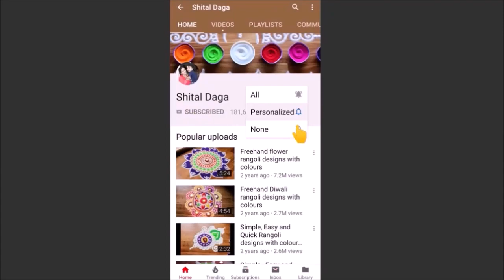Big sanskar bharti rangoli design for Diwali | Rangoli designs with colours for bhai dooj